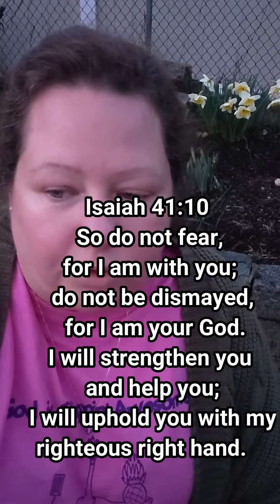Daffodil Devo by Denise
Just sitting in my garden, talking about Flowers & God. :)